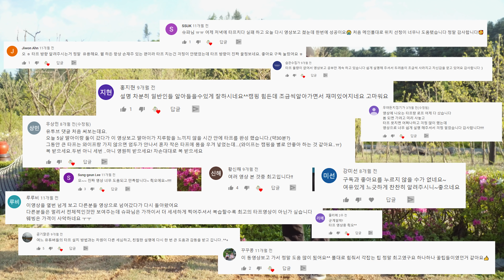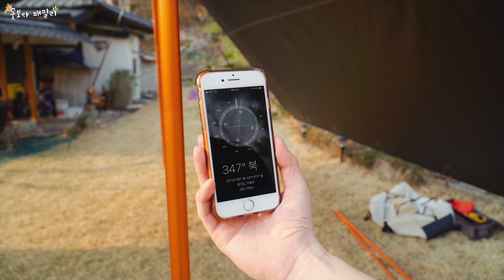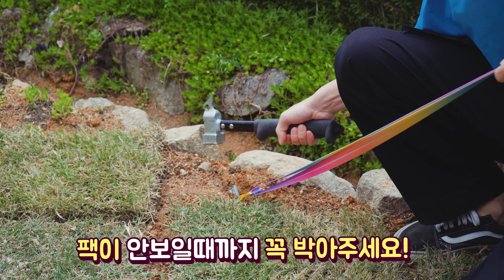캠핑 타프치는법! 제일 편한 방법 알려 드릴려고 다 샀습니다(안 보면 후회!) 새 타프 개시~ 렉타타프 I 헥사타프 I 잉스웨빙 I 타프웨빙 I 꽃보다패밀리 I 타프연장웨빙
타프 모든 것 다 가지고 왔습니다.
더운 여름 누구보다 손쉽게 빠르게 나 혼자서 타프치는 법!
제일 편한 방법 알려드리겠습니다.
타프웨빙 I 잉스웨빙 I 연장웨빙 I  꽃보다패밀리

힘이나는 댓글 부탁드립니다♥

※ 저희가족에게 궁금하신거나 보고싶으신 영상이 있으시다면
언제든지 댓글 남겨주세요! ☆

1호 : 슈파
2호 : 슈마
3호 : 비비디
4호 : 바비디
5호 : 부
6호 ( 반려견 ) : 아츄 !

6인가족이 만들어가는 가족캠핑 Story!